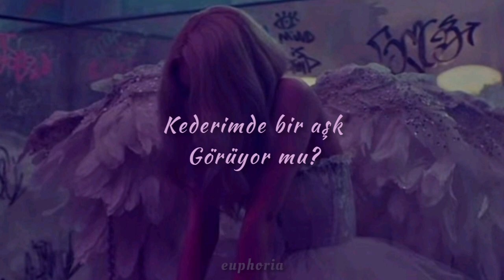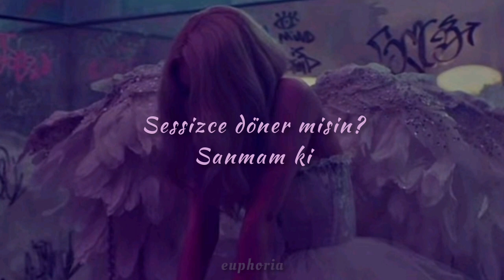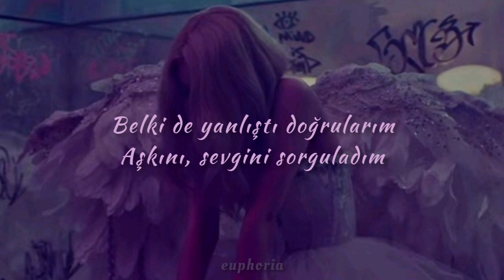öldürdüm çiçeğimi, yaşatamadım.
Omzumda işlemediğim günahlar
Sözlerimde riya var
Kederimde bir aşk
Görüyor mu?
Belki de yanlıştı doğrularım
Aşkını, sevgini sorguladım
Yolların kapalıydı zorlamadım
Duyamadım, gidişin sessizdi
Bilemem ki ben yarın
Sessizce döner misin?
Sanmam ki
Aşkını, sevgini sorguladım
Yolların kapalıydı zorlamadım